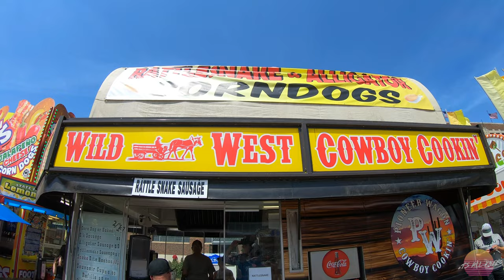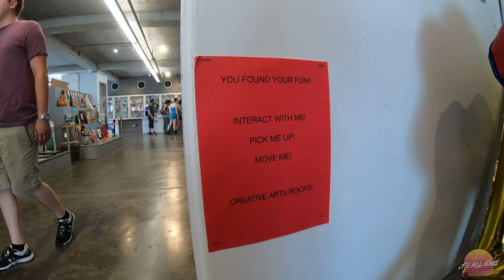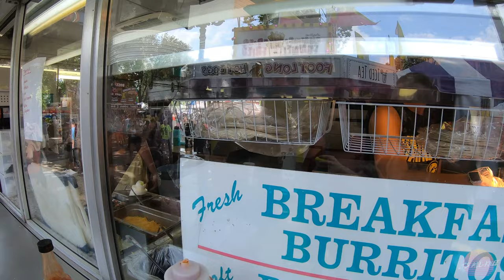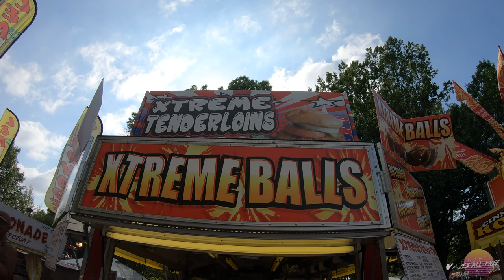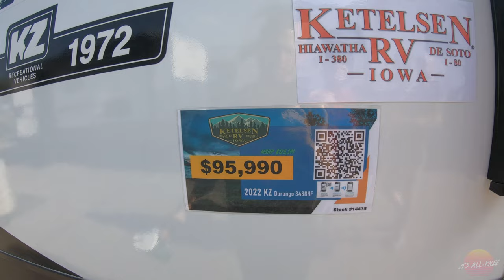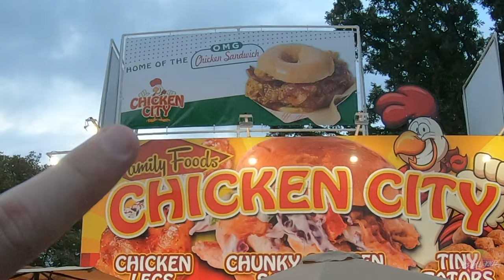Iowa State Fair '22 [Rattlesnake Corn Dogs, Donut Chicken Sandwiches, Extreme Balls & More!] (2022)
It's the most wonderful time of the year! Yes, the Iowa State Fair is BACK and so are the boys as we head into the best state fair in the country to enjoy all the crazy foods, sights and sounds!